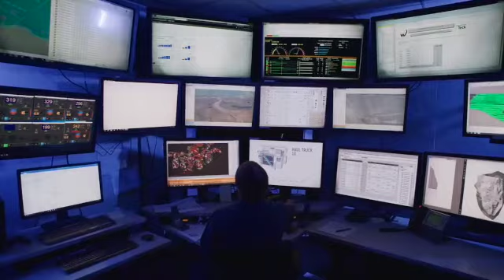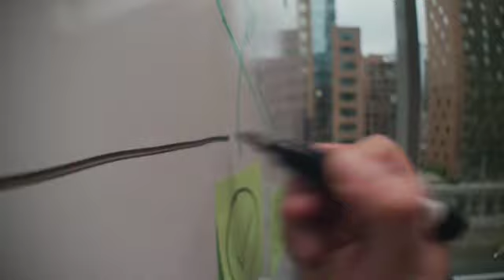Session Sponsor Teck Resources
This video is about Session  2 Teck